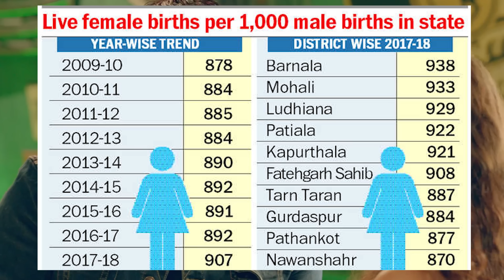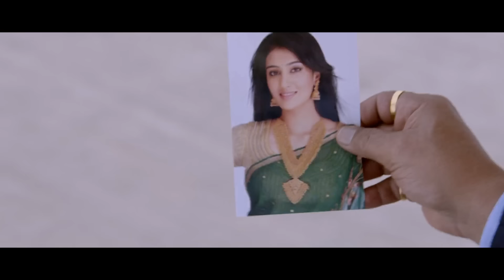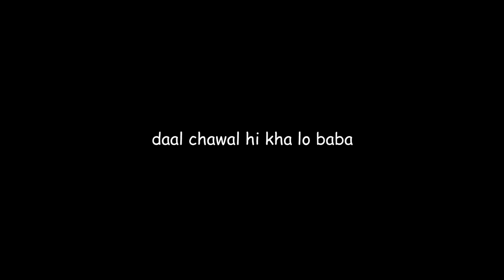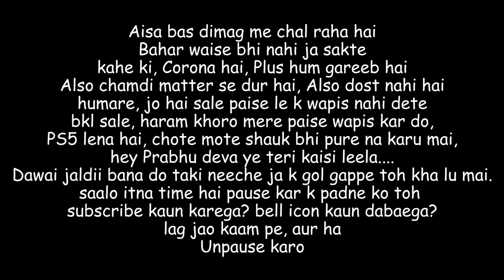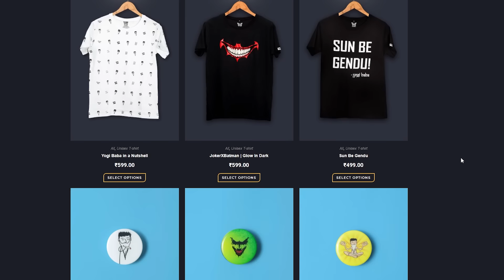Kis Kisko Pyaar Karoon In A Nutshell | Yogi Baba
Kis Kisko Pyaar Karoon In A Nutshell by Yogi baba